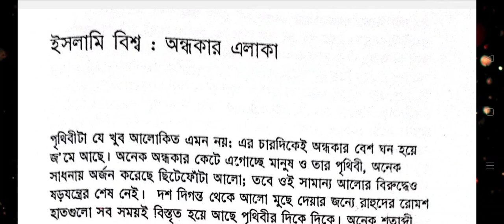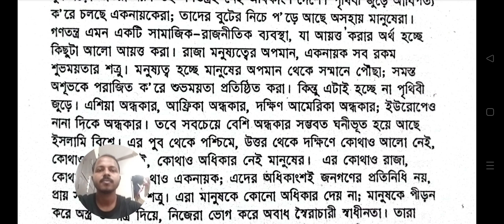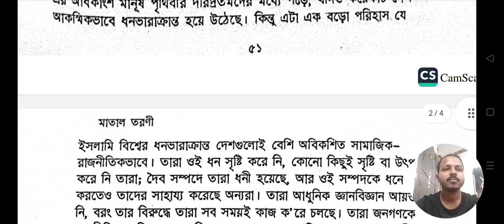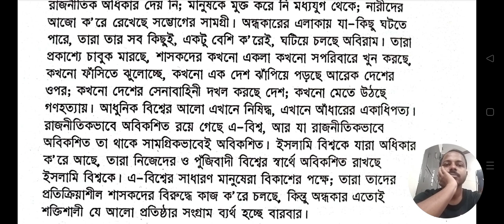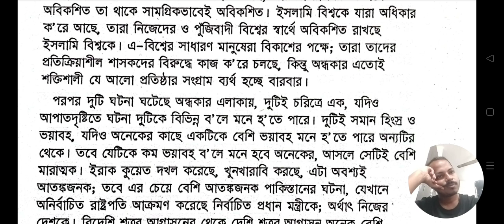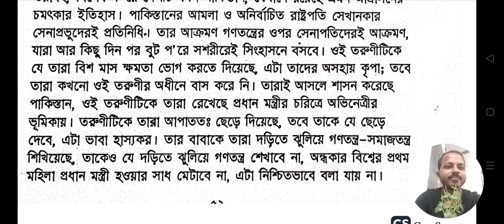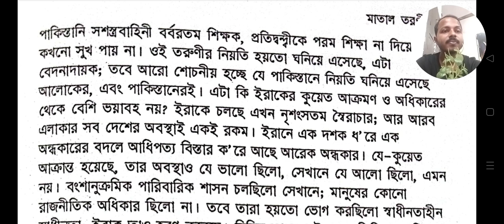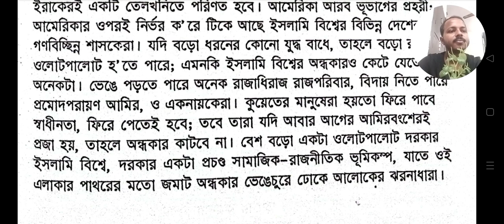ইসলামি বিশ্ব: অন্ধকার এলাকা | হুমায়ুন আজাদ | Islami Biswo: Ondhokar Elaka |Humayun Azad| Matal T..ni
হুমায়ুন আজাদ কেন সেই সময়ের ইসলামি বিশ্বকে অন্ধকার এলাকা বললেন?

এ প্রশ্নের উত্তর হয়ত এতক্ষণে শ্রোতারা পেয়ে গেছেন ভিডিওটি শুনে। সেসময় আরব বিশ্বের অধিকাংশ দেশে কেন গণতান্ত্রিক শাসন ছিল না। একনায়ক শাসক, রাজা, আমির, বাদশা এমন ছিল। আবার ইরাক কুয়েত দখল করেছিল। পাকিস্তানের রাষ্ট্রপতি নির্বাচিত নারী প্রধানমন্ত্রীকে অপসারণ করেছিল। এজন্য তিনি সেই সময়কে অন্ধকার এলাকা বলে মনে করেন।

কেমন লাগল কমেন্ট করে জানাবেন।